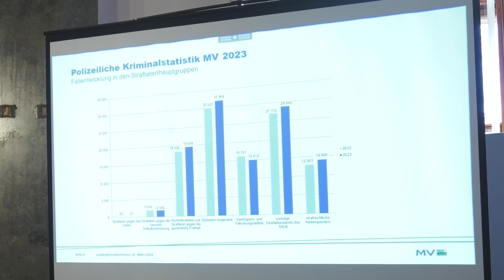Kriminalstatistik M-V zeigt Anstieg bei Straftaten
Am 2. April stellte Innenminister Christian Pegel die Kriminalstatistik von Mecklenburg-Vorpommern in der Landespressekonferenz in Schwerin vor. Die Fallzahlen sind 2023 gestiegen. Für noch mehr spannende Themen und Videos besuchen gerne unsere